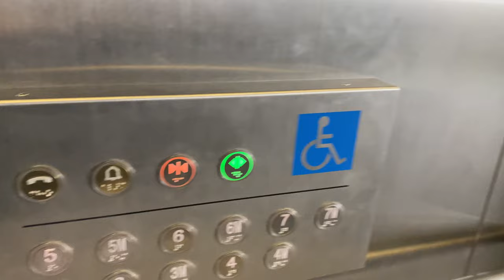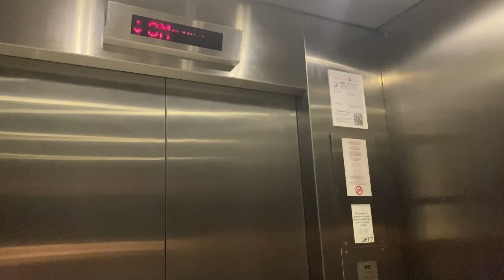IFE JOYMORE MRL @ DEFU INDUSTRIAL CITY [LOBBY G]